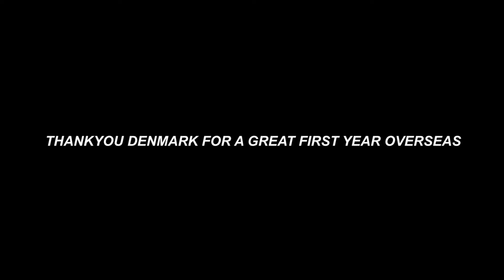MY LAST DAYS IN DENMARK 😢🇩🇰